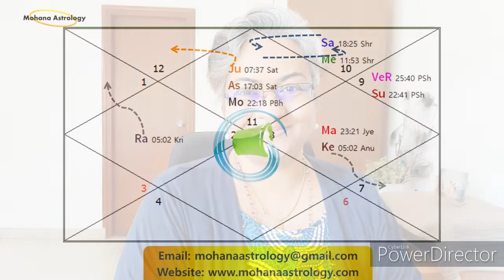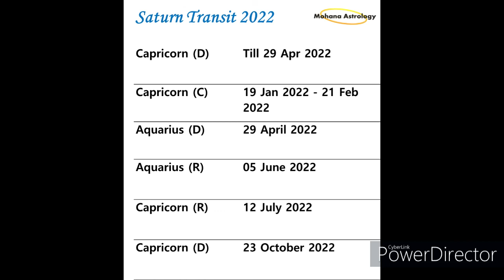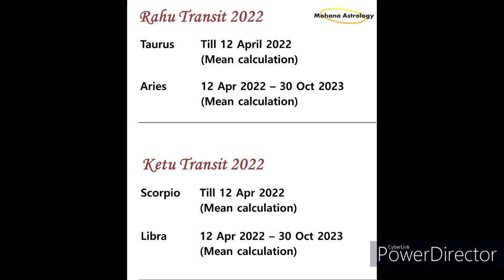Aquarius 2022 Horoscope - Prosperity and Progress | Kumbha 2022 Rashifal | Mohana Astrology